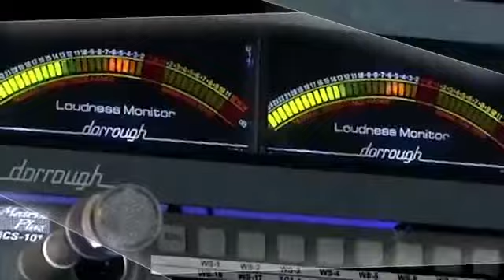INTERVIEW ABOUT PHILIPPINES DIVORCE 09 MAR 2022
By Leader News Philippines